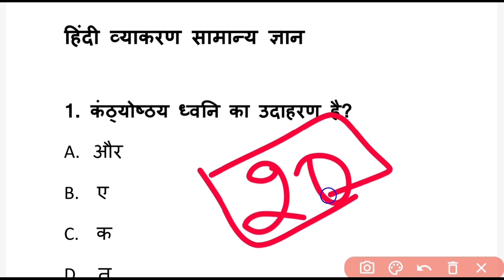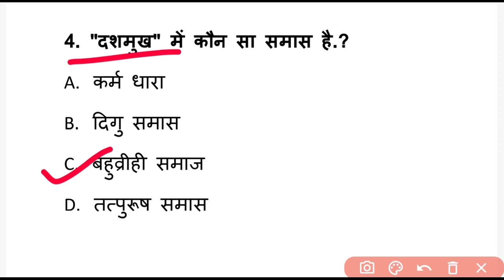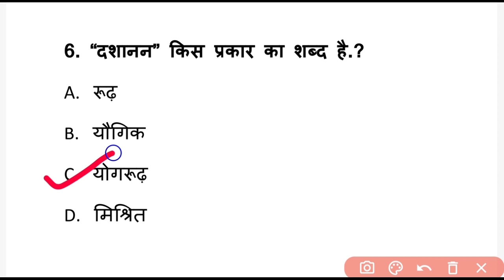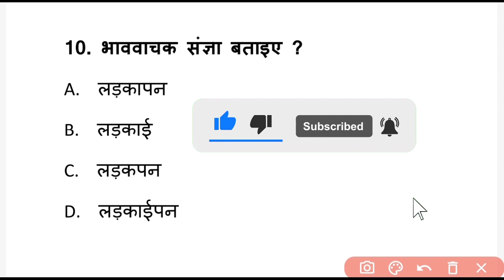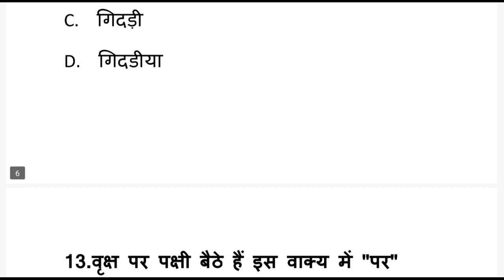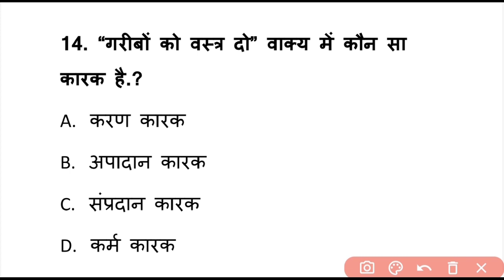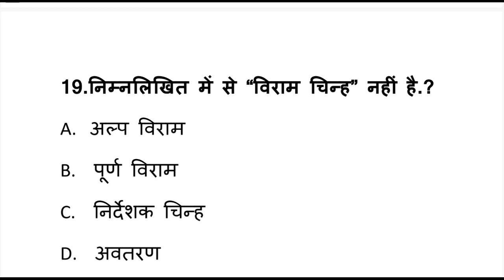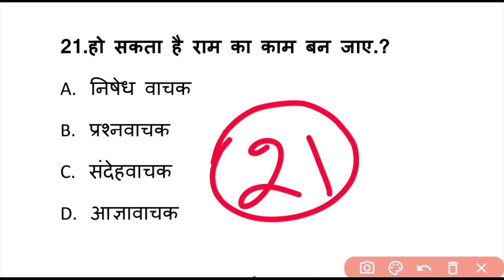छग छात्रावास अधीक्षक भर्ती || हिंदी व्याकरण के टॉप 20 Questions MCQ | व्यापम पटवारी हिंदी प्रश्न MCQ